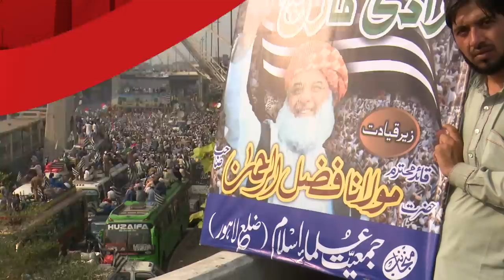JUI-F Azadi March in Lahore - BBCURDU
مولانا فضل الرحمان کی سربراہی میں جمعیت علمائے اسلام کا آزادی مارچ لاہور کے آزادی چوک میں موجود ہے اور اپنی آخری منزل اسلام آباد جانے کی تیاریاں کر رہا ہے۔ آزادی مارچ کی لاہور آمد کے حوالے سے مزید بتا رہے ہیں ہمارے نامہ نگار عمر دراز نگیانہ۔۔۔